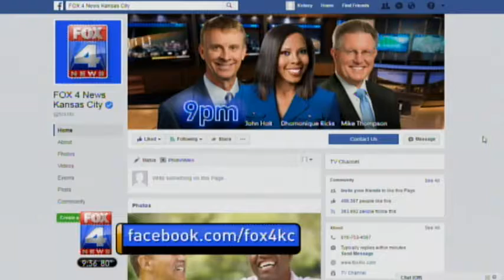Summer Social Life Collapses for Some Teens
The end of the school year brings shouts of joy from kids of all ages…for about two weeks. Then kids start looking for things to do, places to go, and people to see. Without the structure of school and their normal social contacts, many teens can feel isolated and disconnected during the summer months. Dr. Wes talks about how parents can work with kids to improve the summer social life and when not to.